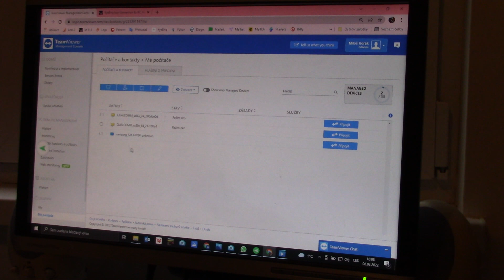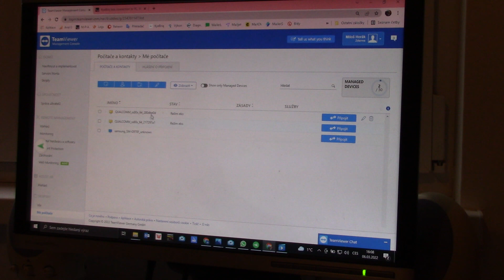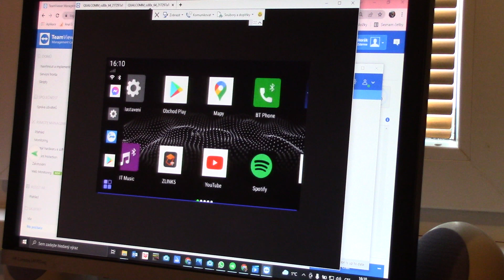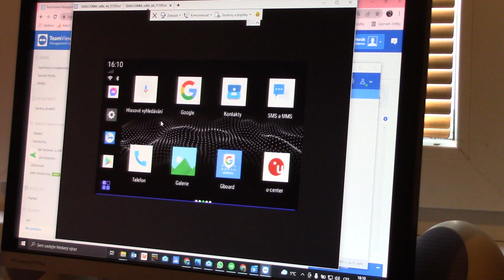CarPlay box without root (KyeBriq, ApplePie, MMB) and connection to PC. WiFi AA, YouTube - Part 2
We have prepared more than 150 videos on MirrorLink, Android Auto and CarPlay. We would be grateful for your contribution to our future work.

Any external USB CarPlay box can be connected to a Windows PC (and also to an iMAC). Possibility to mirror the screen of Android multimedia device like CarPlay box on your PC screen and control it directly with your computer's mouse and keyboard. No root CarPlay box!
For complete instructions on installing and setting up all the necessary programs on your PC and CarPlay box apps, please visit:

The solution does not require any additional hardware. After paying the sponsorship fee of 3EU + VAT, all additional programs, manuals and apps are free to download. Not only about KyeBriq, but everything about mirroring your phone in the car via MirrorLink, Android Auto and CarPlay. Solutions with and without root device. Jailbreak and no jailbreak.  In the texts you will also find a link to the original source pages of most of the apps (if the authors so wished).